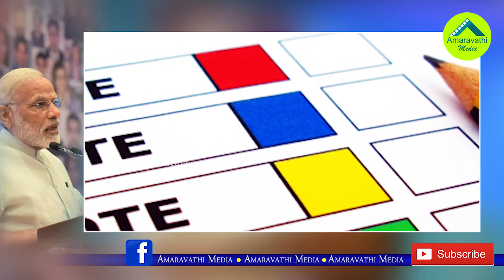జమిలి ఎన్నికల ఊహాగానాలకు తెరదింపిన మోడీ|PM Modi withdraw the proposal of 'One Nation-One Election..!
PM Modi Says No to One India-One Election Concept..!
PM Narendra Modi proposed the idea of (One India-One Election) Jamili Elections, which means conducting of Lok Sabha and Assembly Polls for all states at once. He believed this measure is going to save thousands of crores spent as election expenditure. Even Election Commission has given its consent to hold Parliament and Assembly Polls simultaneously from October 2018.
However, PM Modi seems to have withdraw the proposal of 'One Nation-One Election' in 2019 post the criticism over poor implementation of Demonetization and GST. Implementation of One India-One Election has been delayed till 2024.
Even Few States were opposing the concept of conducting elections all over the Nation at once. Centre require enough time to convince those State Government for one of the biggest election reform. Watch this video to Know Full Details.